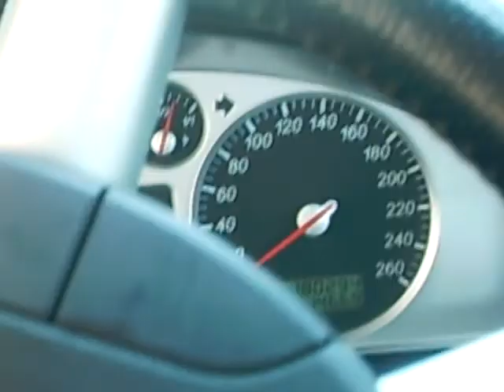put kroz kandiju